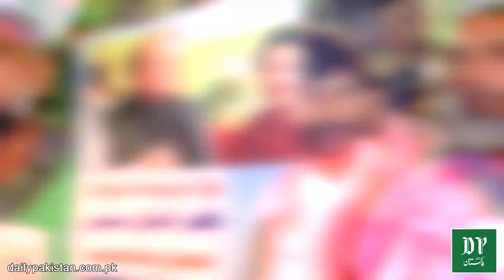Noon League k jalsay mei jazbaati karkuno ki baatei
ن لیگ کے جلسے میں جذباتی کارکنوں کی باتیں